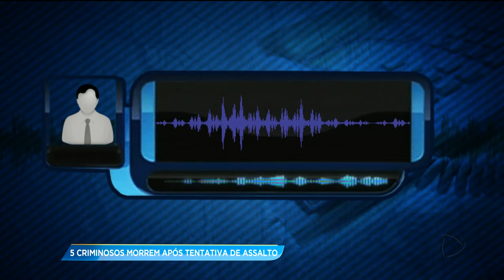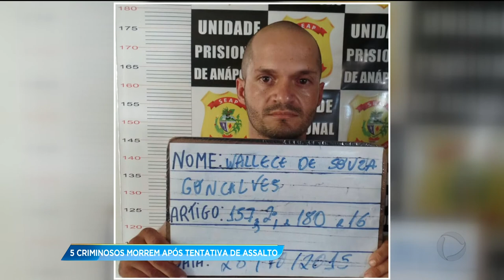GA - 5 criminosos morrem após tentativa de assalto - 17-01-2018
Em Caldas Novas, uma tentativa de assalto à casa de uma ex-vereador termina com três policiais e criminosos mortos.